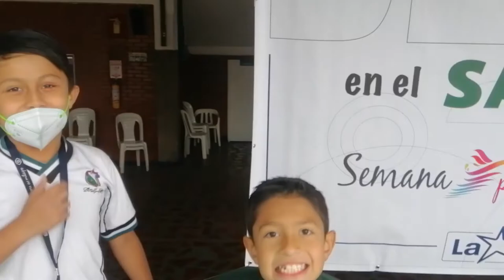Resumen SemanaPorLaPaz2021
Lasallista🌟 revive los mejores momentos de la SemanaPorLaPaz2021